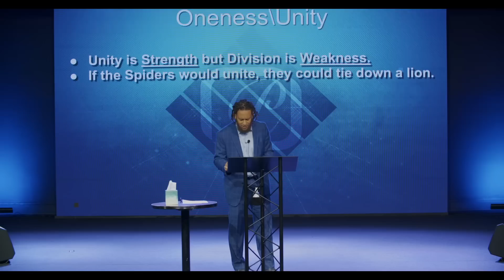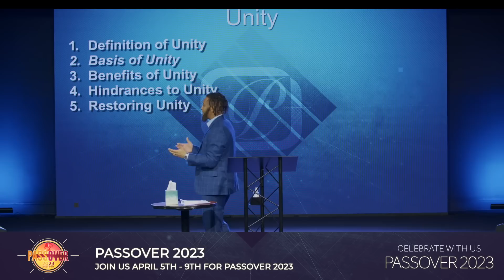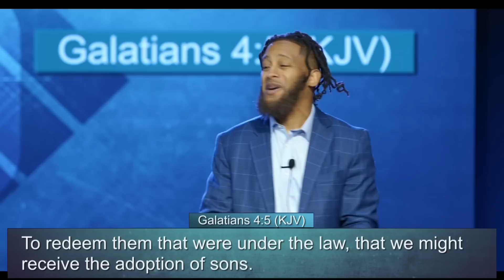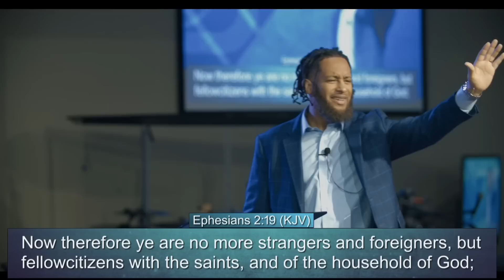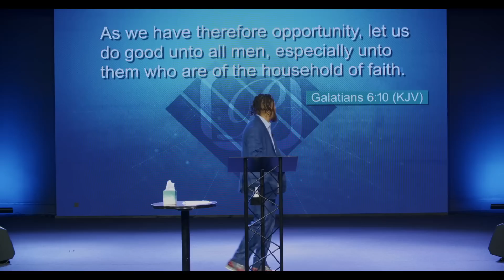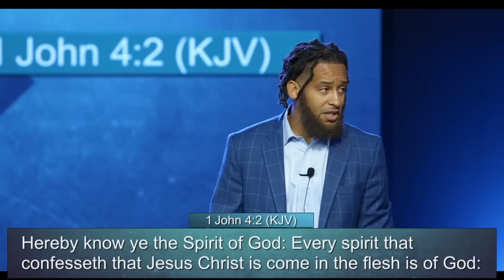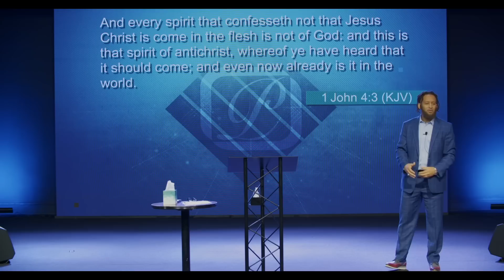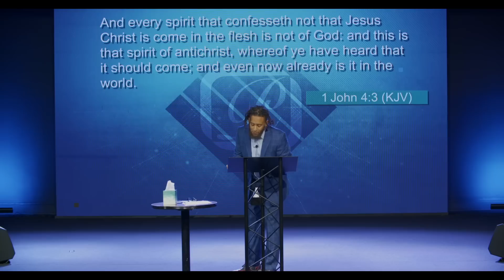Praying Like The Master VI - Unity Part II - Pastor Omar Thibeaux